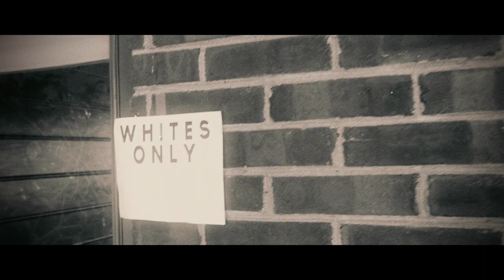DEMO: POWER OF ONE. The most beautiful powerful song EVER!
DEMO SONG PRODUCTION: A powerful song written to tell you that the world can be changed by the "Power Of One." This  song was written by Eric Emerson/Morrison.

Demo Singer : Jennifer Long